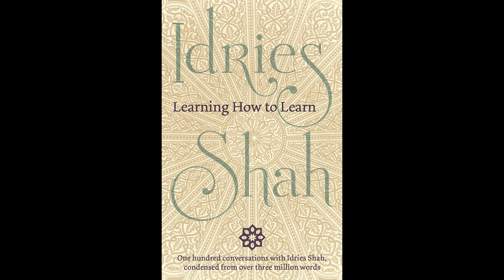28 Random Exercises